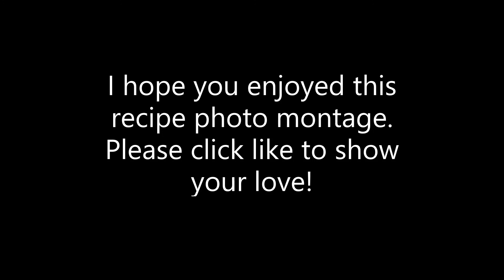Stuffed Eggplant Recipe Photo Montage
Stuffed Eggplant Vegetarian (1 WW Point)
Ingredients
4 Eggplants
olive oil
Salt & Pepper
2 bell peppers diced (two different colors)
1 firm tomato
1 fresh chili pepper
2 Cloves Garlic
3 Tbs. Fresh Parsley
1 cup Italian seasoned bread crumbs or two slices of day-old bread
4 Tbs. Parmigiana cheese
Servings 8